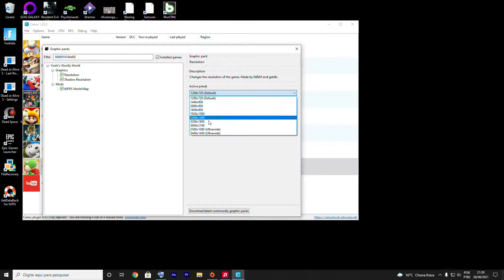Yoshi's Woolly World ( Cemu 1.25.2 ) i7 860 + 8GB RAM + RX 570 8GB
i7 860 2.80 GHz Turbo 3.46 GHz
8 GB RAM DDR3
AMD RX570 8G Phantom Gaming D Radeon